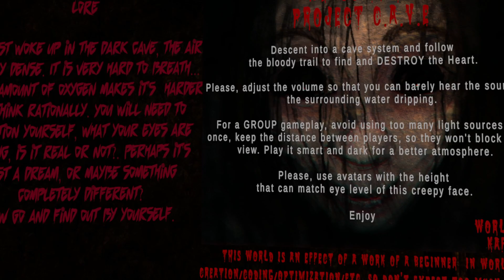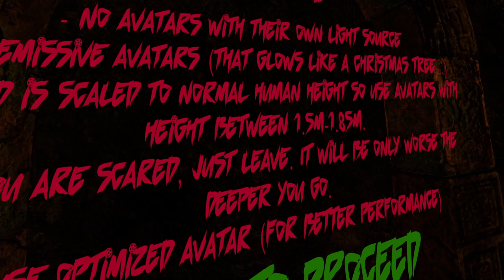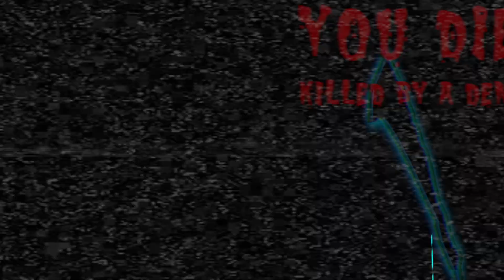Project C.A.V.E Drunk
The title speaks vclumes about the content.